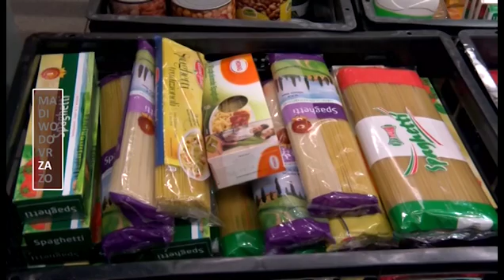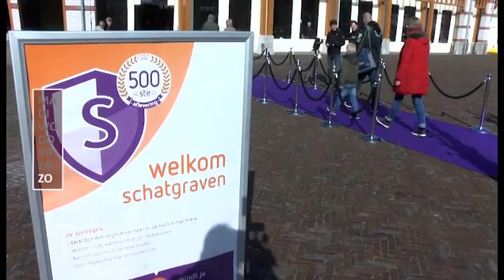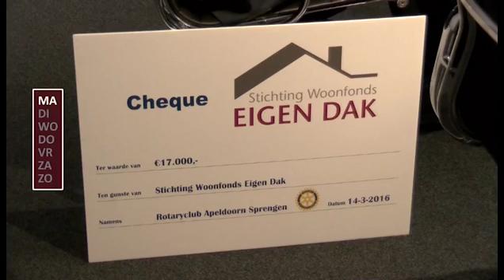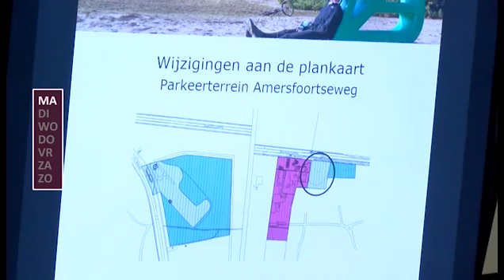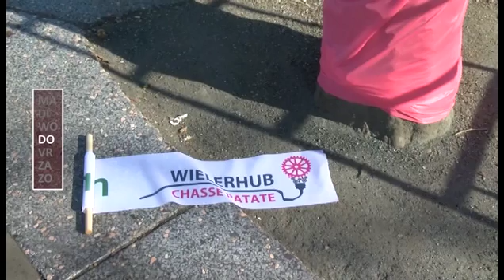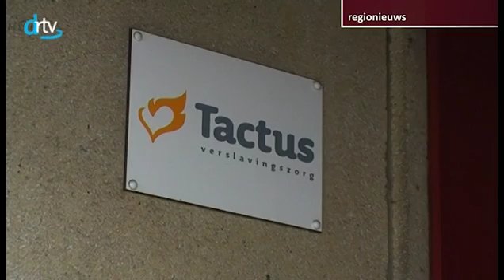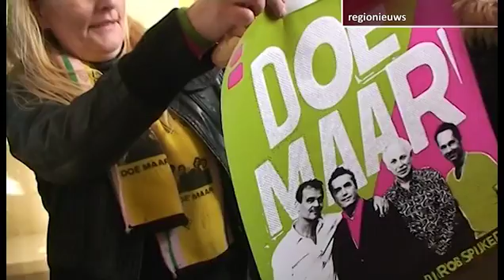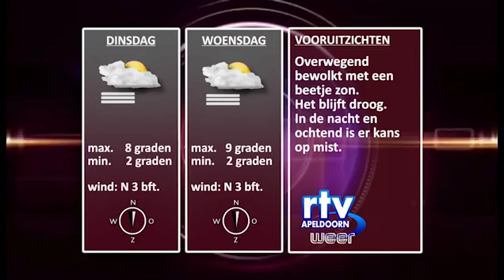weekoverzicht nieuws en weer zondag 20032016